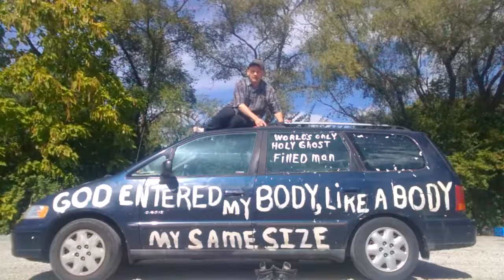I know all of God's Secrets!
Gandalf The Gay (The Gay Wizard and Apex Homosexual)

I know a lot of things, but I always forget all of them... maybe it's because I'm gay...

God entered my body, as a body, same size. Holy Ghost baptism. God attacks me day and night, rips my face, by moving my face in different directions inside of me causing a tear. God rips my lips by moving my mouth in different directions, God fondles me, caresses my penis with electric hand, God causes my body to heat up like its on fire, and causes me to jerk this way and that by shooting little electric beams into my muscles and God shoots into my mouth gum disease that feels like electric needles being shoot into gums and poison being shot out of needles, and Jesus appears and says I saved you to make you perish like I did to Satan. God is a sadistic spirit that only Facebook can stop by exposing him and driving him off planet. I stayed with God to ruin him, to tell what he does.